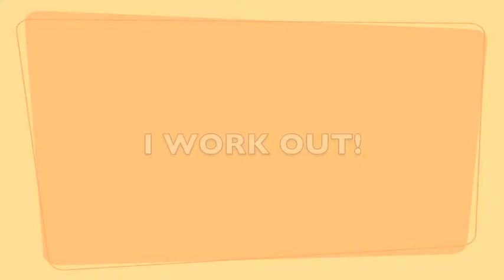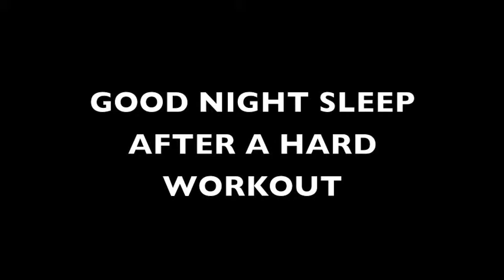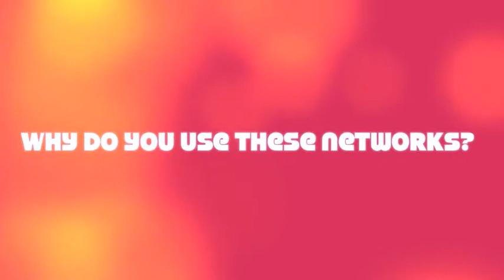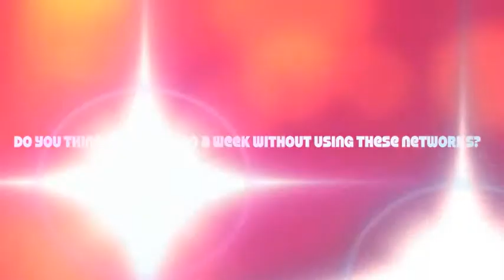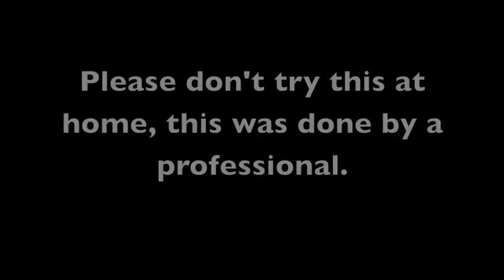Spartan Magazine Spring Edition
Broadcast TV Production and Broadcast Journalism students at Boardman High School produce this monthly newsmagazine.